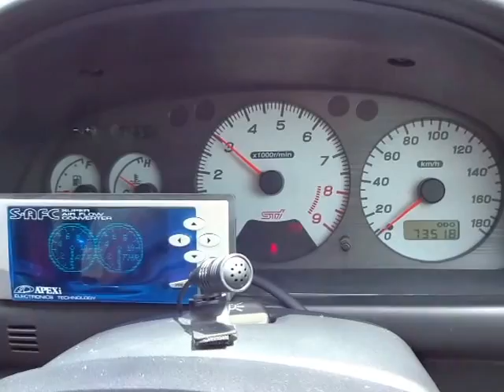スバル インプレッサ SRX STi バージョンV 4WD エンジン音 (A009)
スバル インプレッサ SRX STi バージョンV 4WD エンジン音

sakucity nagano
Models. Valid